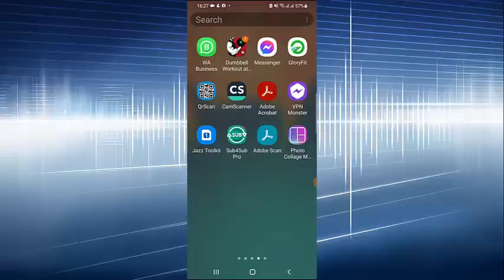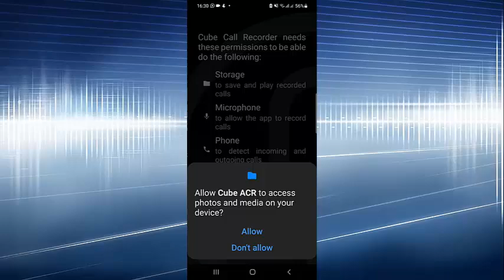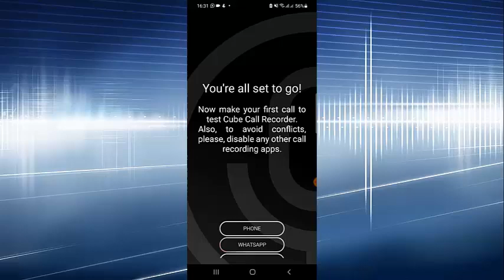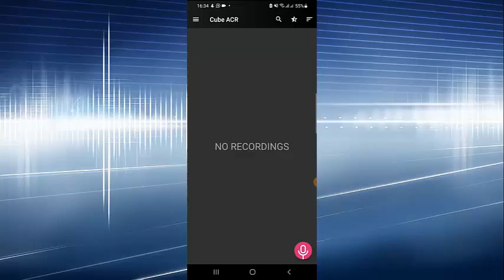Best Auto Call Recorder App for Android Mobile Phones From Google Play Store 2022 || Naya Tech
Best Auto Call Recorder App for Android Mobile Phones 2022 || Naya Tech
The most technically advanced call recorder. Records phone calls and VoIP. Supports call recording for most versions of android devices. If you have already tried to record calls using other applications for recording calls and did not get a satisfactory result, try Call Recorder - Cube ACR, it just works the best.

Call recorder - Cube ACR lets you easily record your incoming and outgoing phone calls and VoIP conversations.

The best part? It's FREE!

►Cube Call Recorder supports:
- Phone calls
- Signal
- Skype 7, Skype Lite
- Viber
- Hangouts
- IMO
- WeChat
- LINE
- Slack
- Telegram 6, Plus Messenger

- Automatically record every call. Record each conversation the moment it starts;
- Automatically record selected contacts. Create a list of people you want to always record;
- Exclusion list. Create a list of contact who won't be recorded automatically;
- Manual recording. Tap the record button mid-call to record only the selected conversations or parts of them;
- In-App playback. Cube ACR has a built-in file explorer for managing your recordings, playing them, deleting on the fly or exporting to other services or devices;

Premium features:
★ Cloud backup. Save your call recording to Google Drive and restore them if something goes wrong.
★ Pin lock. Protect your recording from prying eyes and ears.
★ More audio formats. Record calls in MP4 format and change their quality.
★ Save to SD card. Move your recordings to an SD card and use it a default save location.
★ Shake-to-mark. Shake your phone while recording your calls to mark the important parts of a conversation.
★ Smart storage management. Automatically delete overtime old unimportant (non-starred) calls and ignore recording short calls.
★ Post-call actions. Immediately play, share or delete a recording once you stop a conversation.